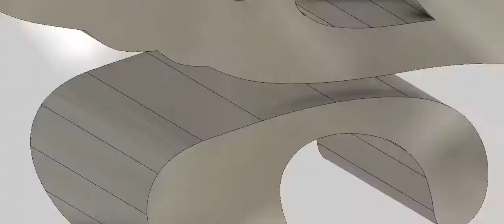Iranian Love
Persian Calligraphy (خوشنویسی ایرانی) is the identification of the most prominent apotheosize arts during Persian anecdote and is a criterion of unique Persian culture. The obsolescence of calligraphy in Iran tends back to the pre-Islamic period when Zoroastrian- inspired Persian art benefited rich and cleared books in exceptional appreciation.
In my art practice and In our modern life we use smartphones, technology, Ipad and we are going to be paperless.some of traditional arts are adapting themself to present and this change is a slow change. Instate of Ghalam, ink, and paper for calligraphy you can use an Ipad! the choice of material is changed but the rules of calligraphy are still the same.
In my art practice, I use a computer, Ipad, 3dmodeling, Virtual reality,3D printing, laser-cut, and CNC machine to create my Artwork.
here is one of the works that I 3Dmodeled and animated the word, LOVE.
Love in an Iranian language.